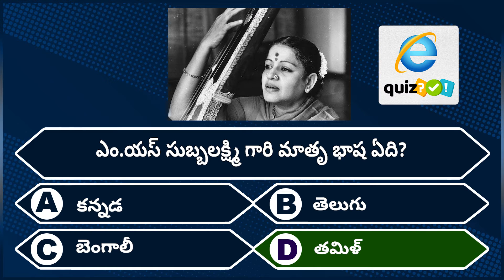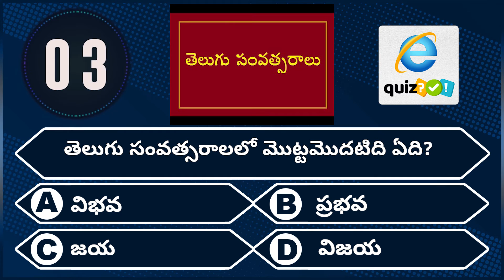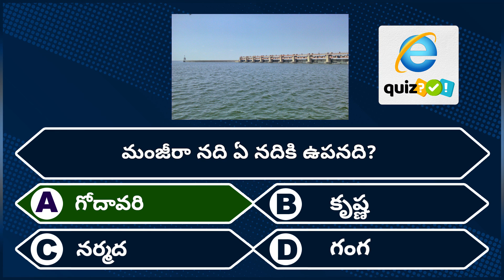Interesting Questions In Telugu | Episode 22| Quiz Telugu | Unknown Facts In Telugu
InterestingQuestions InTelugu/ Persia Country/ /teluguquiz